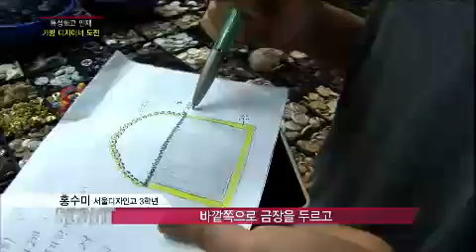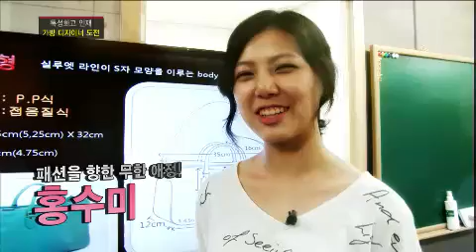스카우트 - Scout EP85 # 004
"(주)엠티콜렉션 메트로시티"

메트로시티 디자인팀에 입사하기 위해 전국에 있는 특성화고 학생들이 도전장을 던졌다! 참신한 디자이너를 선발하기 위해 펼쳐진 스카우트 대결의 장! 개성만점! 스카우트에 걸 그룹이 떴다?! 실력이면 실력~ 외모면 외모! 빠지지 않는 결승 진출 4인 최신 트렌드를 찾아 자기만의 가방을 디자인해 학생다운 창의적인 디자인 능력을 선보였다.